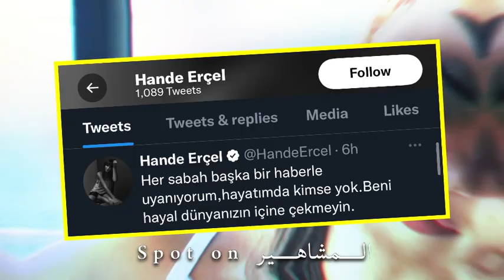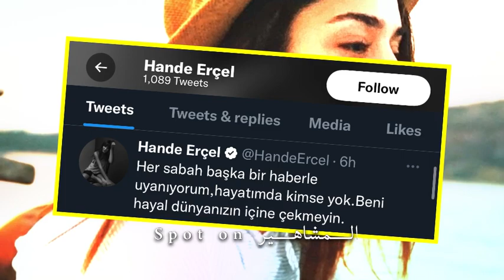هاندا ارتشيل تكشف حقيقة دخولها بعلاقة حب مع هاكان سابانجي؟سهرا سويا وذهبت لمنزله؟؟تحسم علاقتها بكرم؟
هاندا ارتشيل تكشف حقيقة دخولها بعلاقة حب مع هاكان سابانجي؟
سهرا سويا وذهبت لمنزله؟تحسم علاقتها بكرم
هاندا ارتشيل و رجل الاعمال هاكان سابنجي